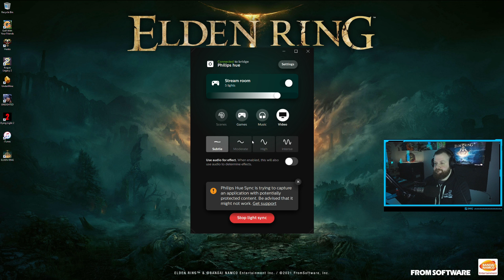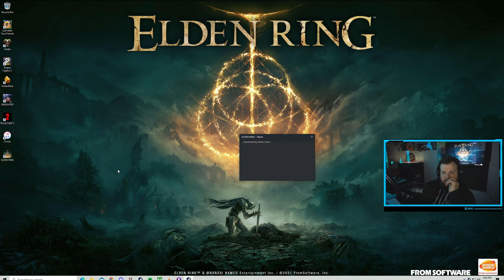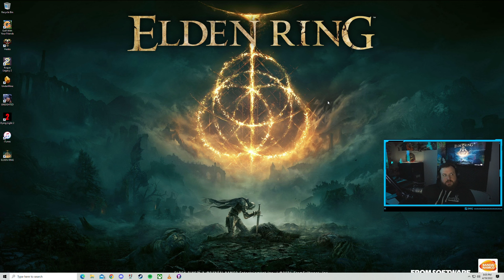Elden Ring - First Playthrough - Samurai - Part 84 - The Finale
Part 84 - The Finale of first time plaything through Elden Ring (Samurai)